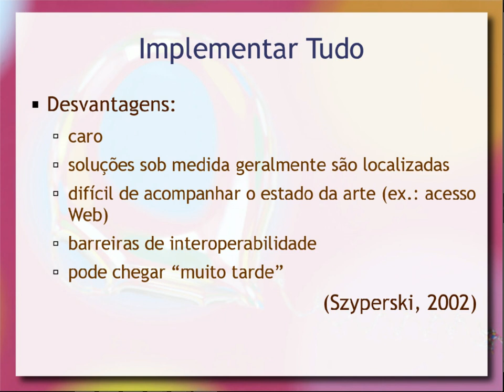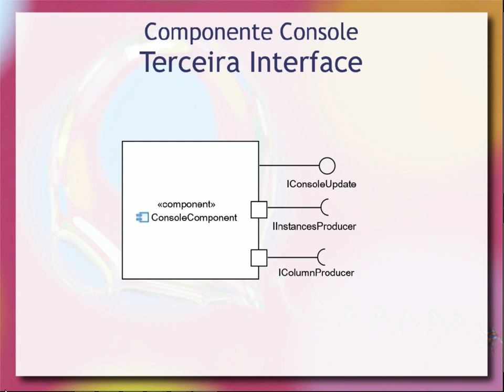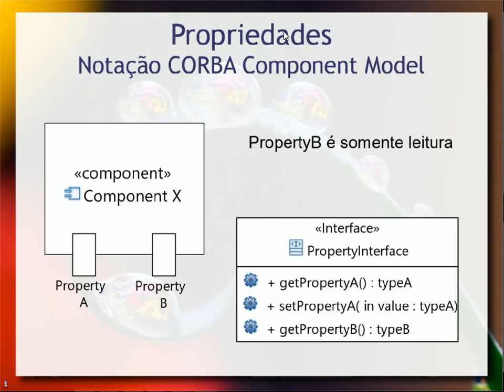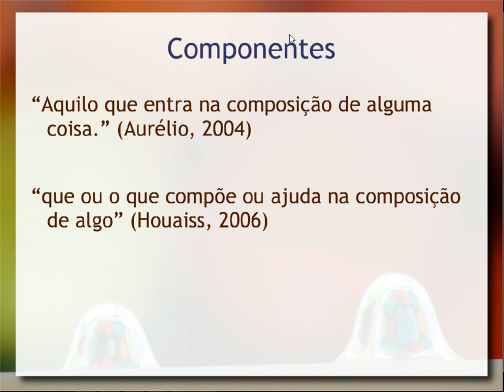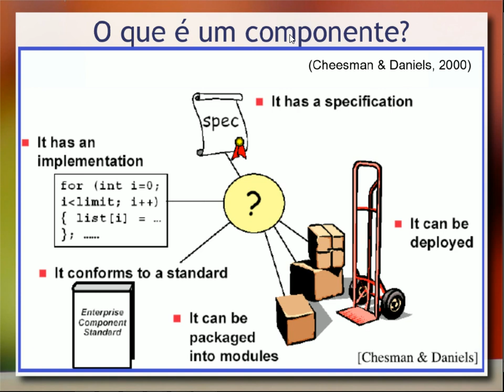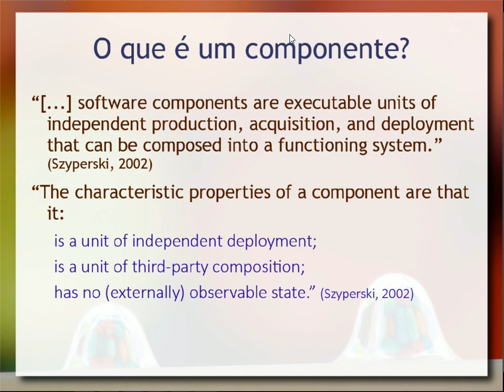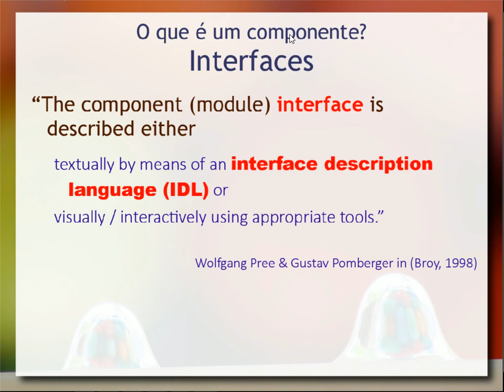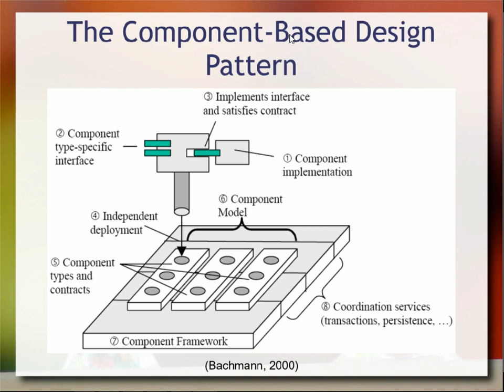Definição e Caracterização de Componentes - Aula 03 / parte 1 - Componentes de Software e Reúso 2018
Revisão das duas aulas anteriores. Definição de componentes de software a partir de uma síntese da literatura. Arquitetura baseada em componentes.